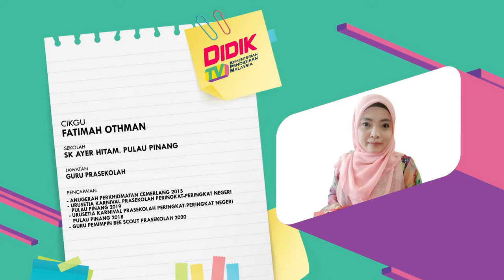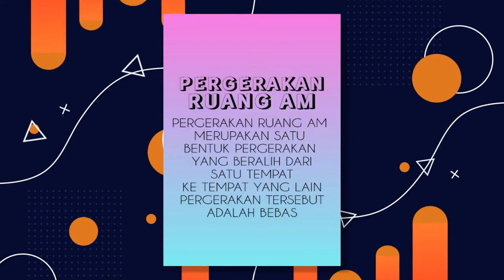DidikTV Prasekolah 2022 Ep 21